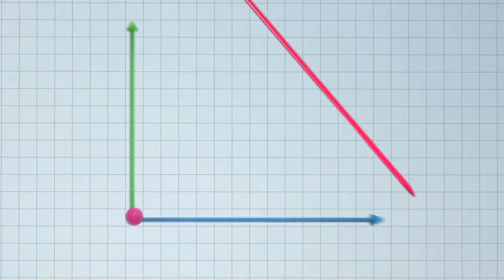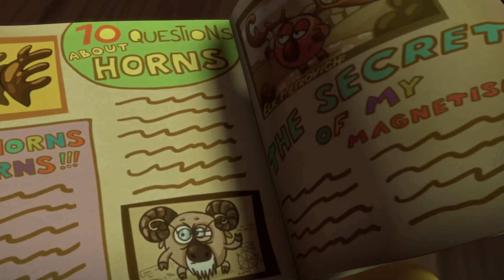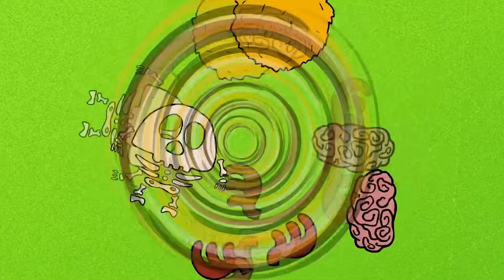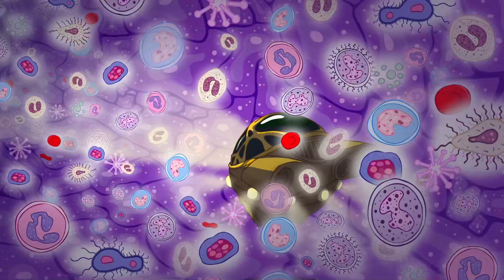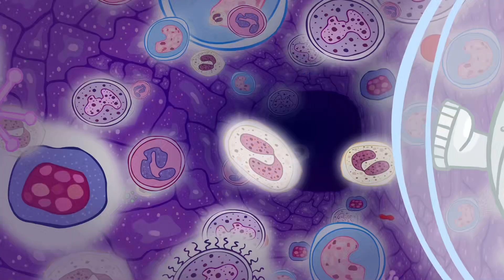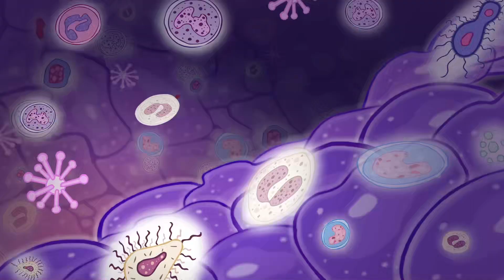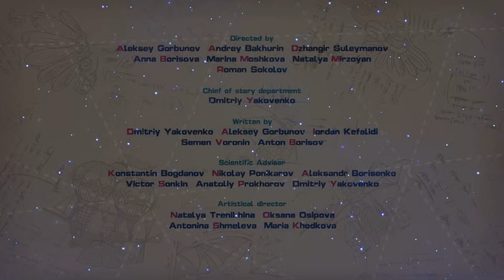A Baby for Million - PinCode | Cartoon for Kids | Learn with KikoRiki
When Dokko's beloved antlers fall off, the crew is worried they may never grow back. But Dokko's friends aren't ready to give up! Will shrinking to a molecular level help them find the cells they need to regrow Dokko's antlers? In this episode, kids learn about biology and cells. Featuring Russian scientist Alexander Alexandrovich Maximov and Nobel Prize winners Mario Capecchi, Sir Martin J. Evans, and Oliver Smithies.